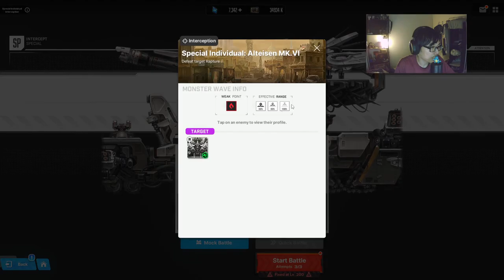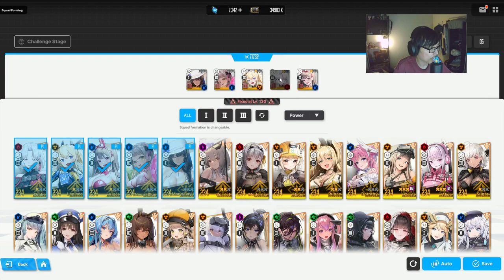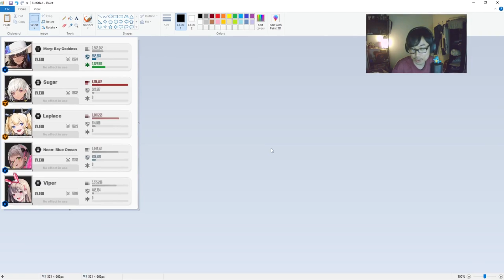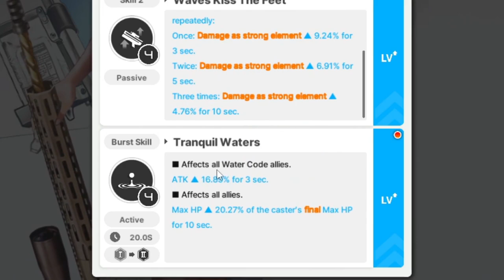NEON BLUE OCEAN WORTH PULLING? DAY 1 REVIEW! | NIKKE Goddess of Victory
Day 1 testing for Neon Blue Ocean!